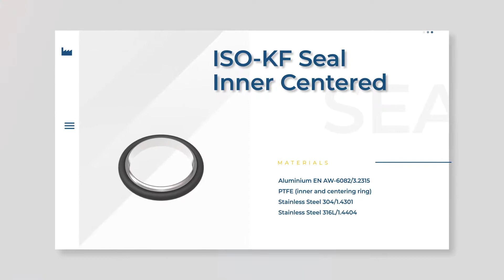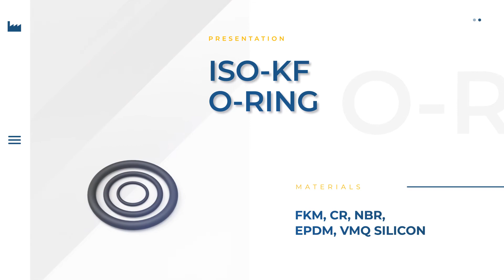ISO-KF Seals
We produce ISO-KF Seals

Anadolu Vacuum Technologies is a company that has been machining for more than 10 years for the vacuum and semiconductor industry with its technological infrastructure, qualified workforce, corporate structure and lean manufacturing system.